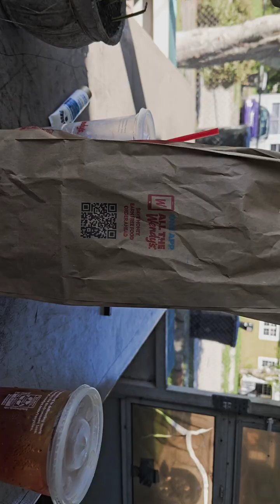morning rountine 86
what's up everyone add me on instagram and all other social medias so you can tell me what you guys want to see next thank you for all the love and support